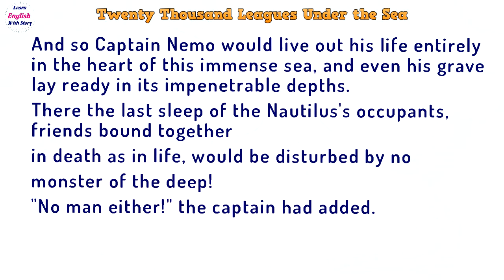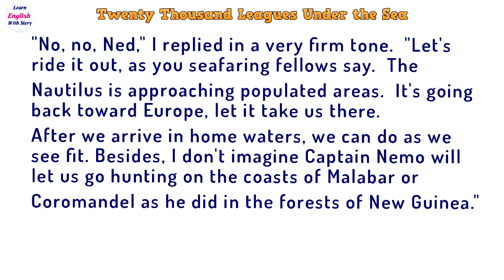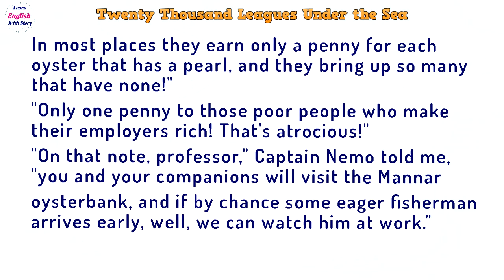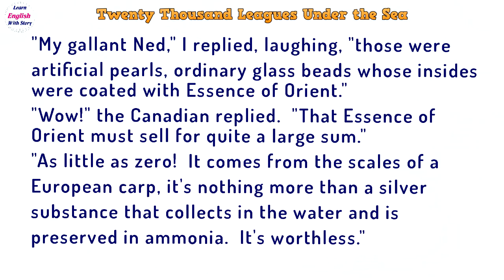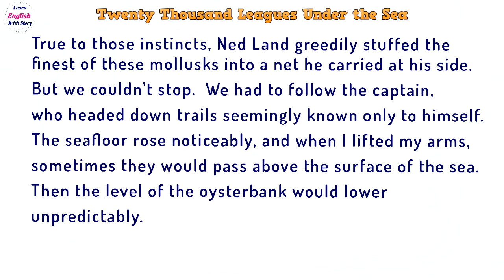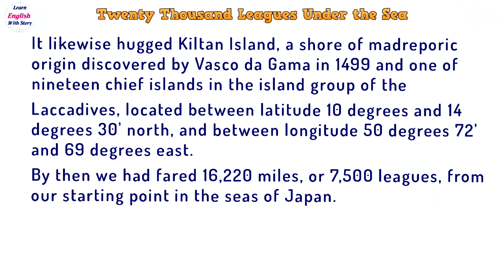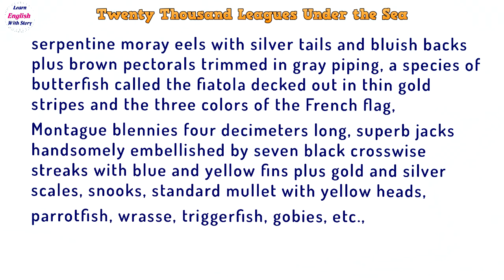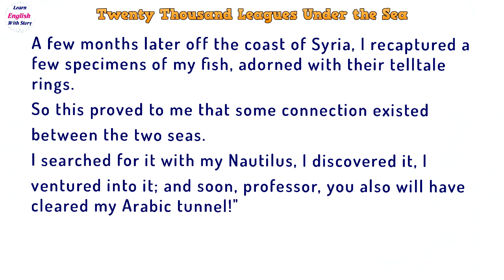Learn English Through Story 📚 Twenty Thousand Leagues Under the Sea Audiobook Part 2 Chap 01~04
Learn English Through Story 📚 Twenty Thousand Leagues Under the Sea Audiobook Part 2 Chap 01~04 Level 4

Twenty Thousand Leagues Under the Seas: A World Tour Underwater is a classic science fiction adventure novel by French writer Jules Verne.